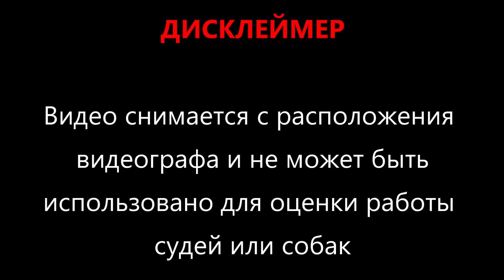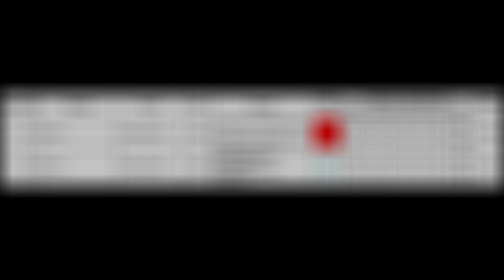Уиппеты STANGERS LAND E LAN' (к) и STANGERS LAND VALDIVIA (б)